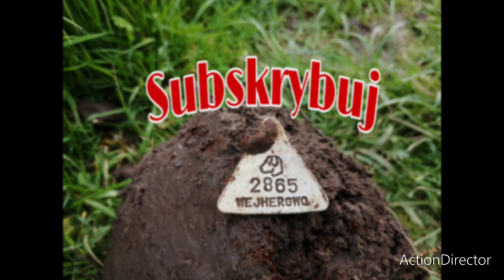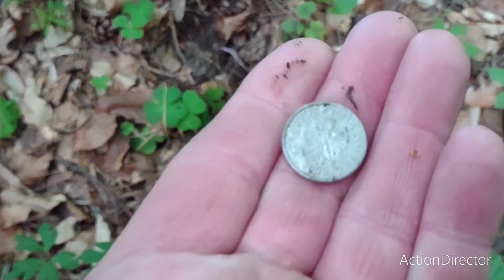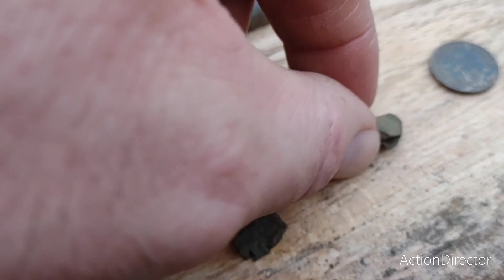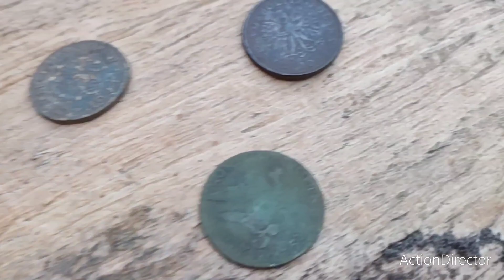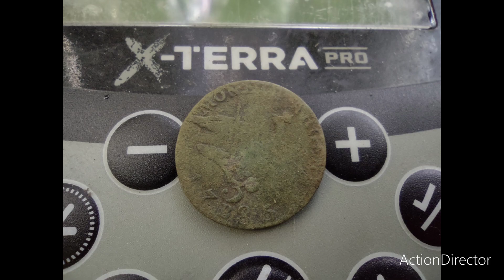O dziwo znalazłem kaczkę 🦆